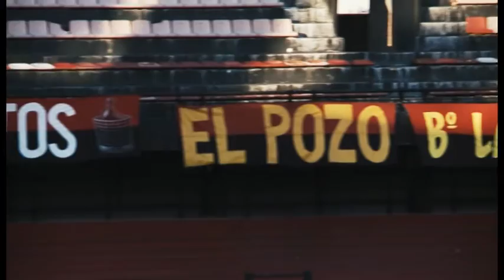Sangre y Luto - Episodio 18 (Parte 1)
Programa oficial del Club Colón